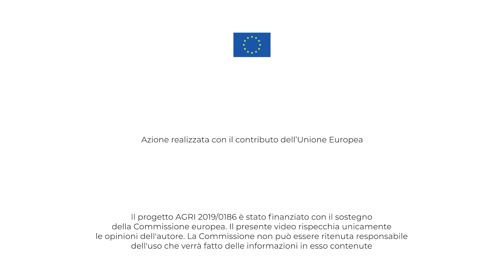INFOPAC2019- contributo tecnico misure start up e nuove imprese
Con il contributo di un tecnico Coldiretti il video analizza le specifiche misure presenti nella programmazione comunitaria di primo e secondo pilastro della PAC a sostegno della nascita di nuove imprese e start up.